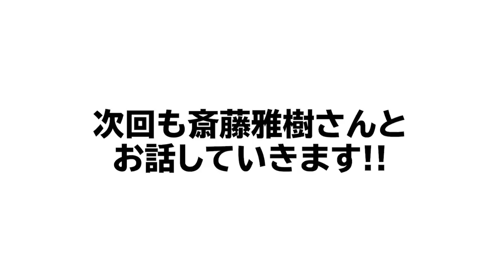【巨人三本柱 斎藤雅樹さん登場!!】困った時に投げるボールは!? 当時の話など色々聞きました！